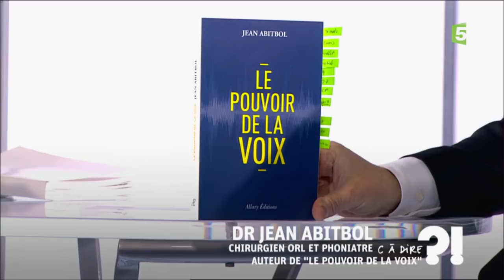Quels sont les secrets de la voix ? Jean Abitbol cadire 29-04-2016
Axel de Tarlé reçoit le Docteur Jean Abitbol, chirurgien ORL, spécialiste des cordes vocales, pour parler des secrets de la voix.

La voix, c'est l'une des grandes inégalités de la vie. Il y a des gens qui naissent avec de jolies voix, chaudes et amicales. D'autres naissent avec des voix désagréables qu'ils vont garder toute leur vie. "Effectivement. C'est une inégalité, car la voix qui part dans les graves, vous vivez avec, vous ne pouvez pas les chercher. Les aigus sont dans les voix de crécelle, mais ça s'apprend, aujourd'hui. Ça peut se corriger par l'orthophonie, et on peut réapprendre à positionner son larynx. En parlant comme ça, j'ai une voix qui n'est pas si aiguë. Je peux me permettre de parler un plus grave, mais ce n'est pas sincère. Il y a un jeu entre les deux, entre la sincérité et le fait d'aller chercher une voix qui n'est pas tout à fait la vôtre. Une belle voix, c'est une voix qui vous permet d'être en connexion avec vous-même"...

Fort du succès de C dans l'air, France 5 a choisi de renforcer son offre de décryptage et d'analyse de l'actualité au quotidien. Depuis septembre 2007, la chaîne a installé un nouveau rendez-vous, piloté désormais par Axel de Tarlé. Chaque jour, il interroge de manière incisive un invité choisi pour son point de vue sur l'actualité la plus chaude. Ce rendez-vous s'est installé pour devenir un lieu incontournable de l'entretien. Face au succès remporté, ce sont désormais 10 minutes que Axel de Tarlé consacre à ses invités, illustrant ses questions de références visuelles.
 Format : 10 minutes
Présentation : Axel de Tarlé
Réalisation : Pascal Hendrick, Jean-François Verzele et Jacques Wehrlin
Production : France Télévisions/Maximal Productions